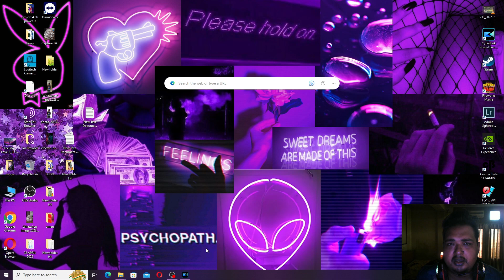AIRGUN SCAMMER PART 2 | ANDAMAN AND NICOBAR ISLANDS